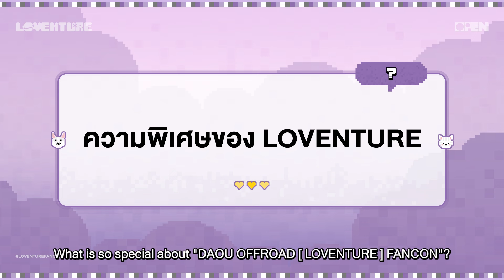และนี่คือการสปอยล์แขกรับเชิญ ชายไทย เลี้ยงแมวขาสั้น ... | DAOU OFFROAD [LOVENTURE] FANCON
การผจญภัยครั้งใหม่เริ่มขึ้นแล้ว! มาร่วมเดินทางไปกับ 'ต้าห์อู๋' และ 'ออฟโรด'
ใน "DAOU OFFROAD [ LOVENTURE ] FANCON"

21 April 2024 (Sun) • BCC Hall @ Central Ladprao

จำหน่ายบัตร วันอาทิตย์ที่ 31 มีนาคม 2567 เวลา 12.00 น.
Tickets are available on 31 March 2024 (Sun) • 12PM
@ ThaiticketMajor